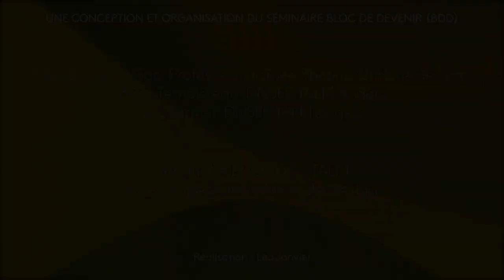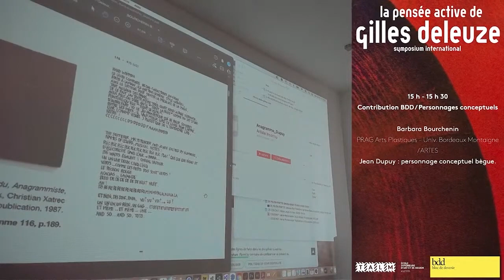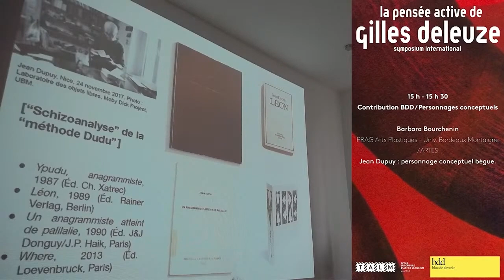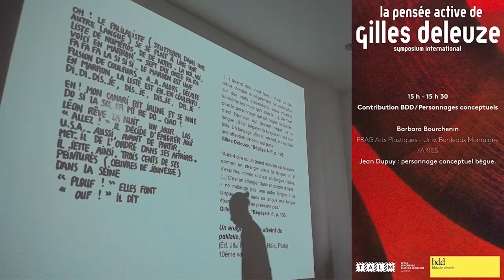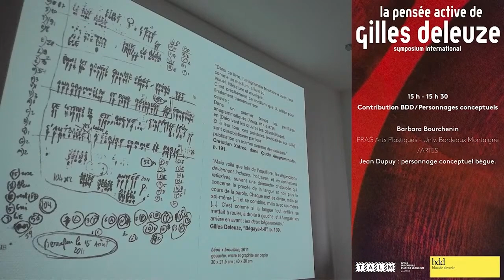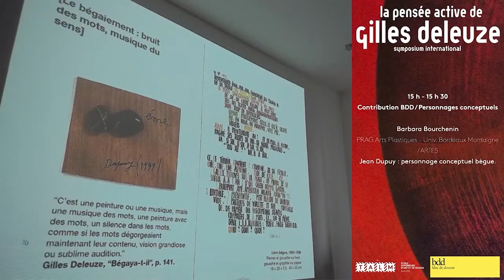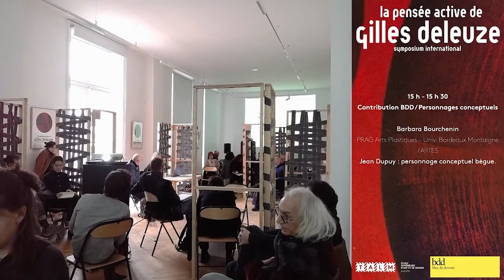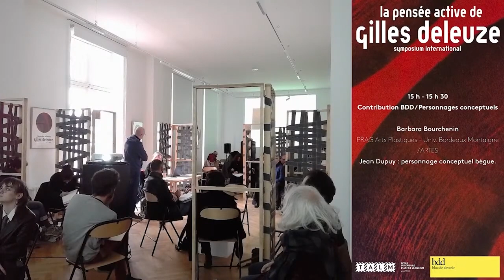Barbara Bourchenin - Jean Dupuy : personnage conceptuel bègue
Barbara BOURCHENIN

PRAG Arts Plastiques - Université Bordeaux Montaigne

Chercheuse Associée au laboratoire ARTES

2020-Variations et ﬁgures de la maison dans les pratiques artistiques, Marie Escorne, Barbara Bourchenin (dir.), Presses Universitaires de Bordeaux, coll. « Artes »